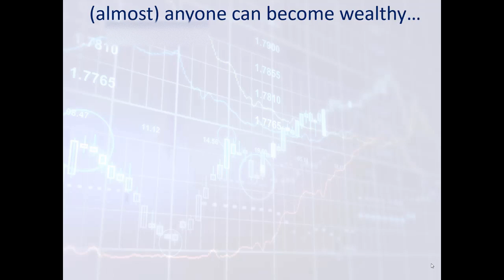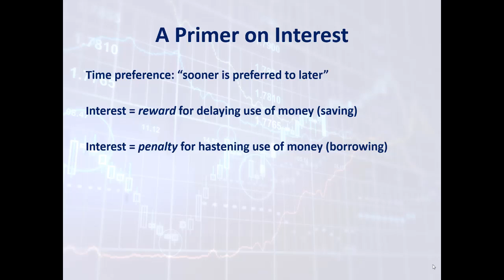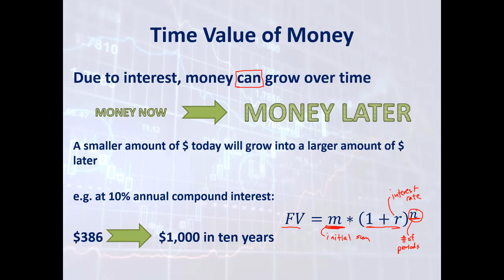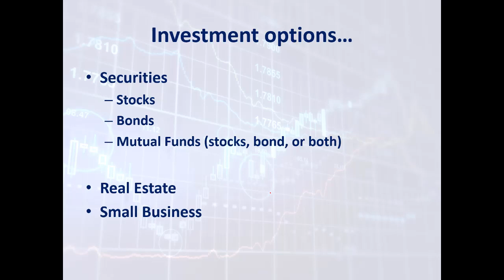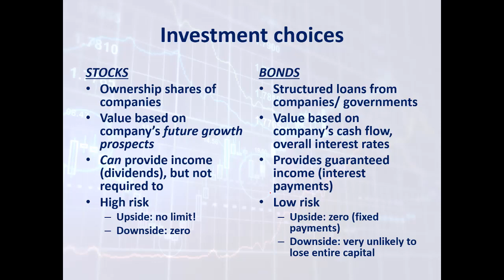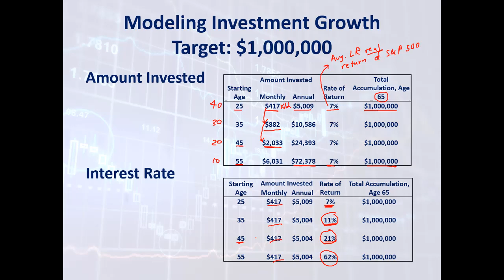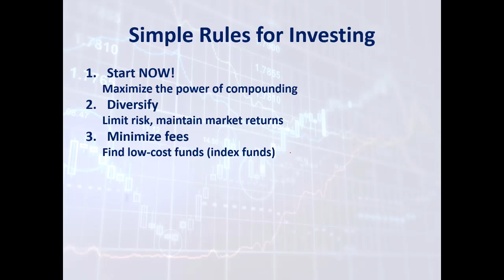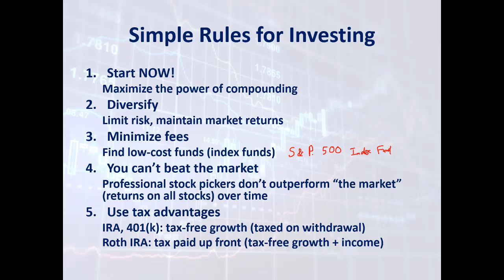Econ 201 Lecture 31- finance & investing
Brief discussion of some finance and investing basics:
Time preference and interest
Time value of money (future value, present value)
Compound growth of investment
Stocks, bonds, and mutual funds
Modeling investment growth in Excel